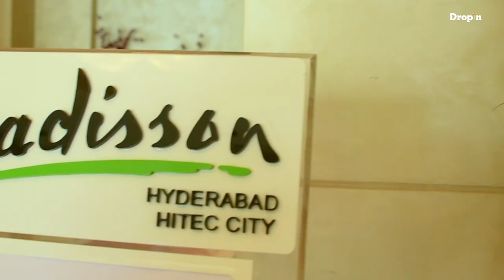DROPIN | S02E02 | RADISSON BLU | THE IMPOSSIBLE CHEFS | VOXSPACE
On DROPIN Season 2, we have child chefs showing what they can cook up in Radisson Blu's kitchen in association with The Culinary Lounge

Host - SUSHMA
Directed by - KSS
Cinematography/Editing - VISH
Concept - SIDDHARTH NAIDU
Graphic Design - VIJAY